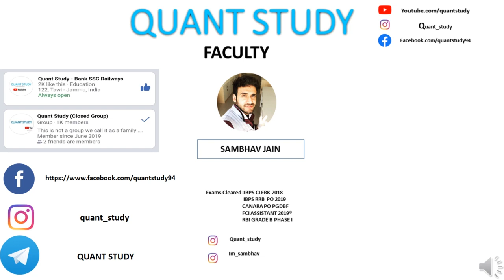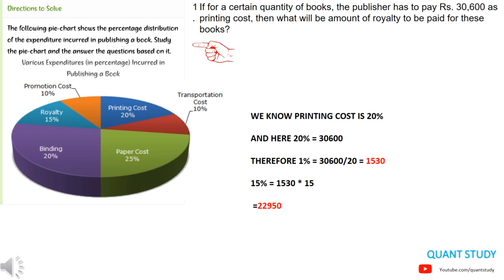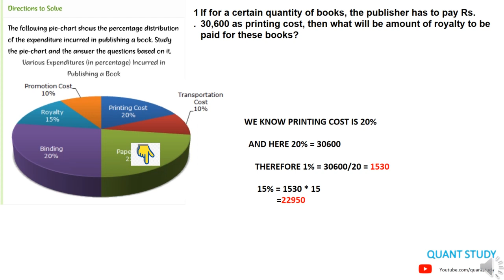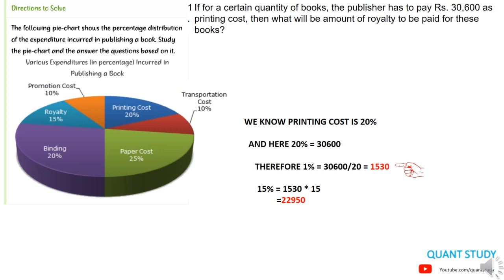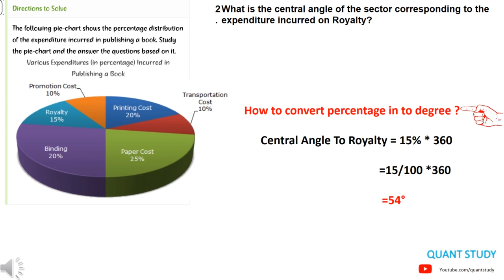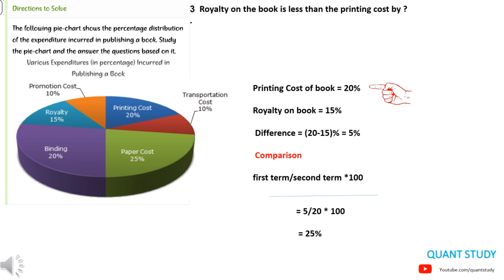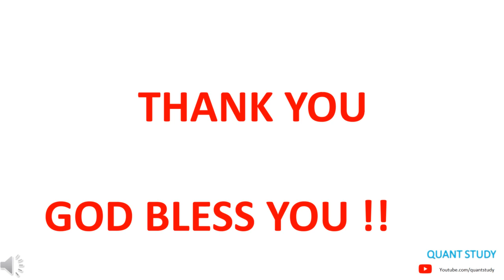JK BANK - DI || LECT-1 || SAMBHAV SIR || JKBANK BA/PO || 1850 POST